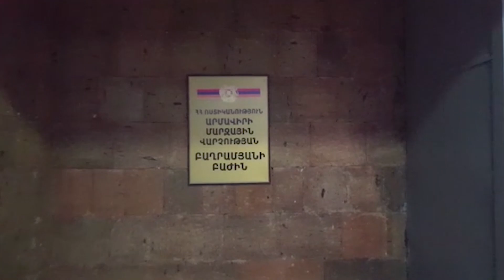Բաղրամյանի ոստիկանները որսագողության դեպք բացահայտեցին